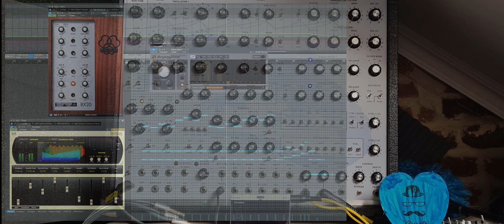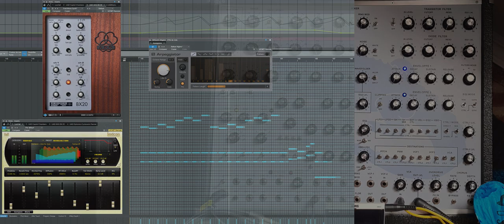NRSynth Alligator 3 OSC ARP 4027 Filters ARP & EMS, AKG BX 20, Lexicon Hall, Korg Tuner not ARP 2600